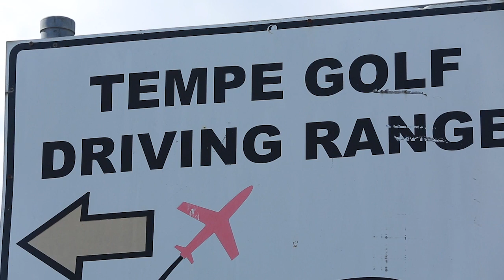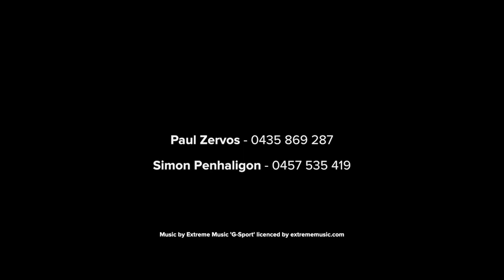11 Wentworth Street Tempe 2044 NSW